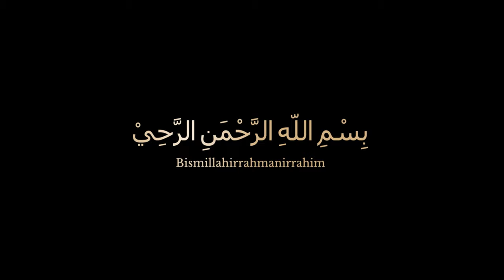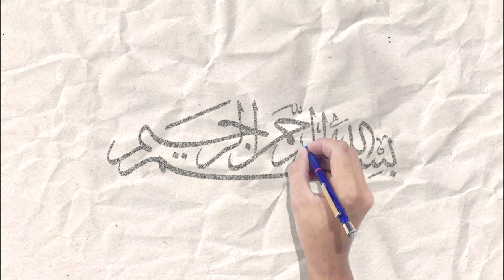Bismillah 4k Free Video No Copyright | Bismillah Motion Graphic Animation Video intro Free Download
This Bismillah Free video is free to use in wedding projects, Islamic videos, you edius and premiere projects, Bismillah 4k Free Video No Copyright, Bismillah Motion Graphic Animation Video intro Free Download, Bismillah intro with English Translation, Bismillah Green screen videos free download, Bismillah hir rahman ir rahim intro video with English translation.